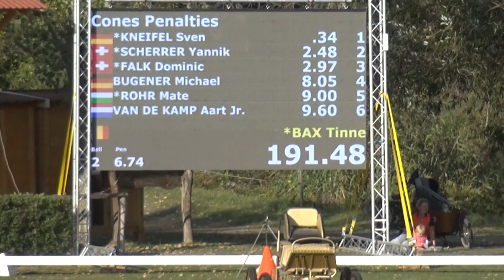Tinne BAX (BEL) FEI CH-M-A Combined Ponies, P4, Ászár-Kisbér (HUN), cones, 29.09.2019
Tinne BAX (Belgium)
FEI World Driving Championship for Combined Ponies (CH-M-A Combined Ponies), Ászár-Kisbér (Hungary), cones, 29 September 2019
Tinne BAX (Belgium), FEI pónifogathajtó világbajnokság, Ászár-Kisbér (Magyarország), akadályhajtás, 2019. szeptember 29.
lovak/horses: 78A: CUPPERS SALINERO - 78C: VECHTZICHTS CHALLENGER - 78D: VECHTZICHT S CONSUL - 78E: VECHTZICHT'S CONWAY
segédhajtók/grooms: N/A
pálya hossza/course length: 720 m
módosított alapidő/modified allowed time: 190 sec
3:11,48